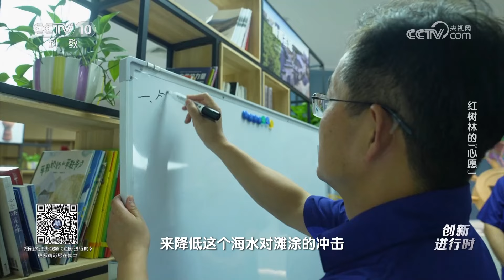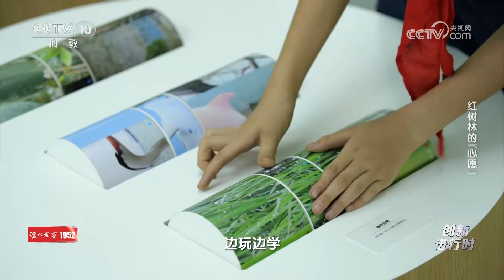《创新进行时》 20240409 红树林的“心愿”|CCTV科教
本期节目主要内容：通常在热带、亚热带的海边潮间带生长着成片的红树林，绵延数千米。它们是白鹭栖息繁殖的首选，是鱼虾蟹天然的庇护所，维持着陆地向海洋过渡的生态平衡。从2018年开始，戴振华和他的团队领命对红树林进行保护和生态修复。（《创新进行时》 20240409 红树林的“心愿”）